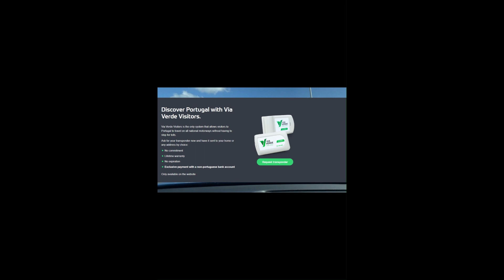Driving in Portugal | Driving Tips | Via Varde Transponder | Travel Advice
Some ideas and tips for someone who is planning for a road trip to Portugal.